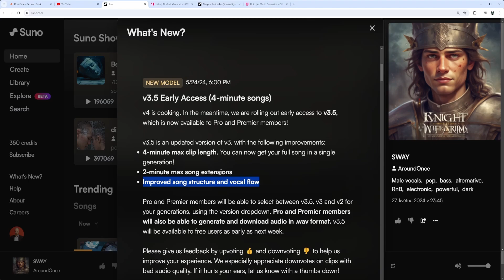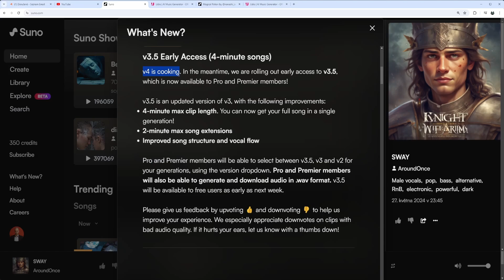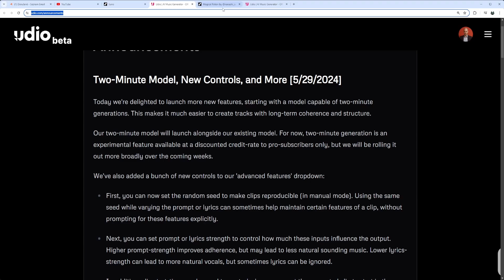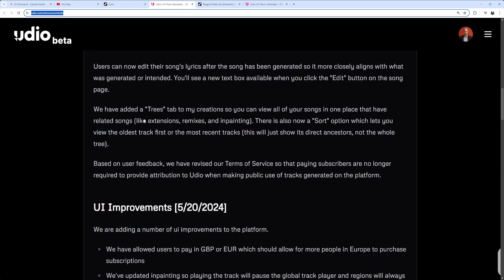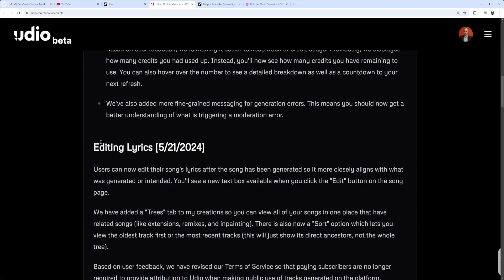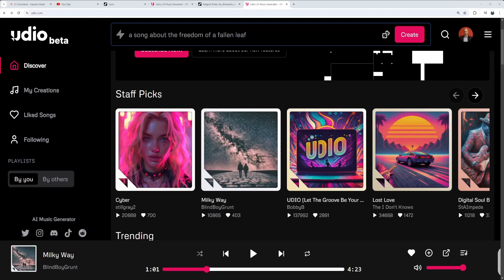AI prakticky - Suno + Udio - Jaké jsou novinky uvnitř platforem pro AI skládaní hudby a zpěvu?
V tomto videu se podíváme v rychlosti jaké jsou novinky uvnitř platforem Suno a Udio, které se používají pro generování hudby i zpěvu s využitím generativní AI. Jejich vývoj se posouvá velkou rychlostí vpřed. A proto je dobrý nápad se na platformy občas podívat a kdo ví, třeba objevíme zase něco nového.

Časová osa
00:00 Úvod
00:10 Suno.AI novinky
02:20 Suno.AI ukázka modelu 3.5
03:50 Udio.com novinky
06:00 Ukázka hudby Udio poslední model

[Investing / Investice]